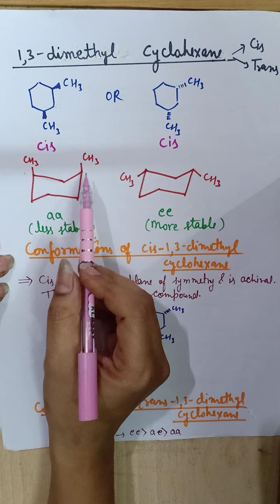Conformations of 1,3 & 1,4 dimethyl cyclohexane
Conformations of 1, 3 and 1,4 disubstituted cyclohexanes have been discussed in this video.